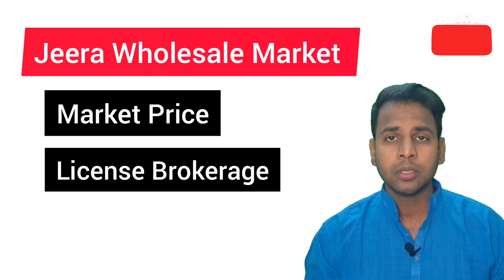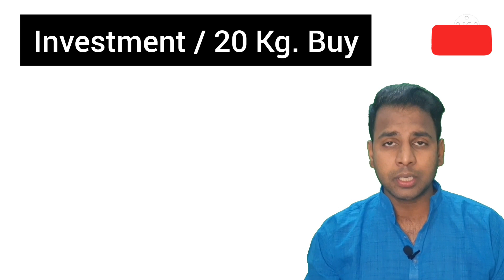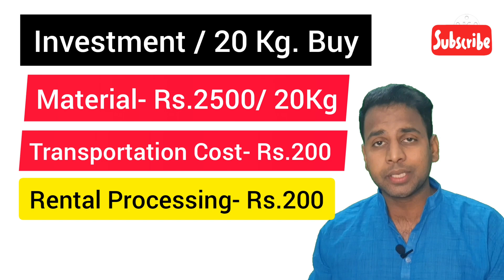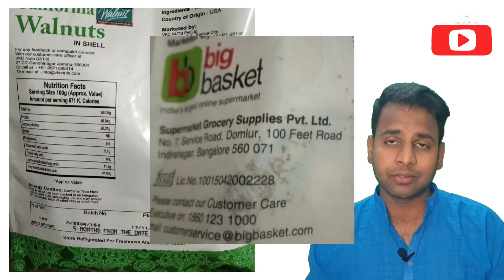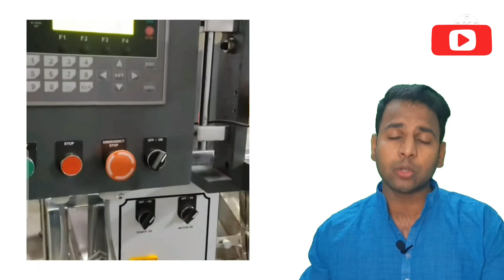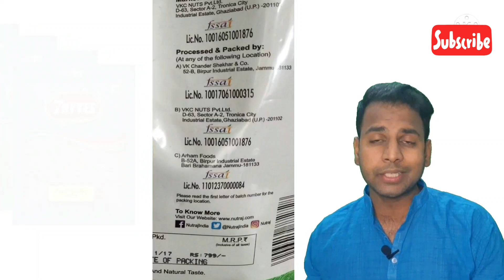12 महिने डिमांड असणारा बिझनेस | Low cost Business idea in Marathi | Cuminseed Wholesale Business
Marathify “मराठी विचार”  welcomes you to our channel.
We present you new & advance Business Ideas and information regarding the start of various business as well as expected investment.

jeera wholesale Market Price in India | cumin seeds Business 2021
jeera wholesale price in unjha
unjha market jeera price 20kg
jeera price per kg/in gujarat 2020
jeera wholesale price in gujarat
jeera price per kg/in gujarat today
jeera wholesale price 1kg
unjha jeera dealers
ज़ीरे_का_होलसेल_बिज़नेस_कैसे-शुरू_करे_2020
How to start cumin business?
how to start jeera wholesale business
jeera business
Jeera business marketing
cumin seeds
Cumin's wholesale business.
How to do Cumin Business Marketing?
wholesale business
business kaise kare
जीरे का बिजनेस कैसे शुरू करें?
जीरे का होलसेल बिजनेस।
जीरे का बिजनेस कैसे करें?
जीरा बिजनेस मार्केटिंग कैसे करें?